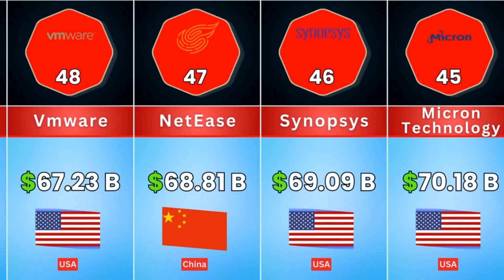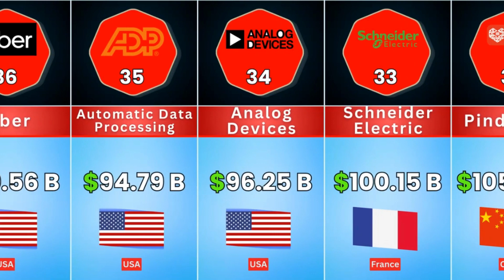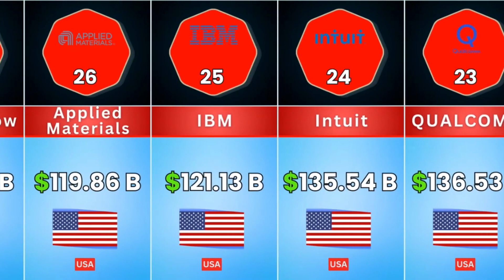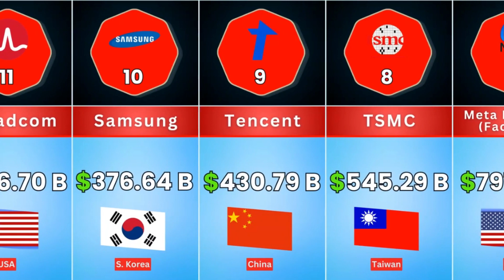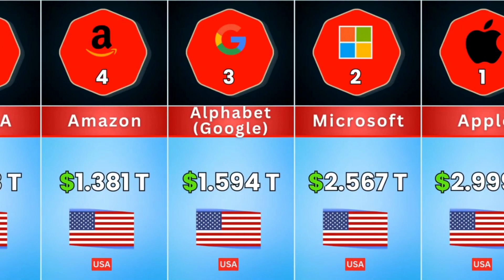Top 50 Largest Tech Companies by Market Cap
In this video, we present an exciting rundown of the 50 biggest tech companies in the world, ranked by their market capitalization. Join us as we explore the powerhouses of the tech industry and learn about their current standings and growth.

From the iconic names like Apple, Microsoft, and Google's parent company Alphabet, to the mighty Amazon and NVIDIA, we delve into the financial prowess and influence these giants hold in the global market.

Don't miss out on this exclusive insight into the tech industry's biggest players. Hit the play button now and embark on a thrilling journey through the Top 50 Largest Tech Companies by Market Cap! 🔥📊